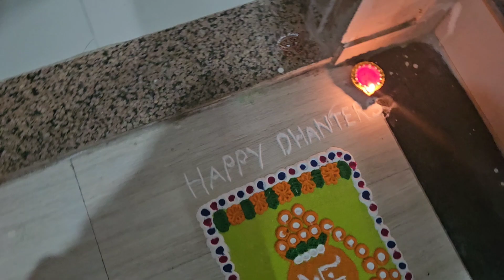धनतेरस 2024 / शंकरपारी बनाई 👌/ इतने सारे काम इतनी आसानी से कैसे किए /धनत्रयोदशी💥 Vadodara decoration